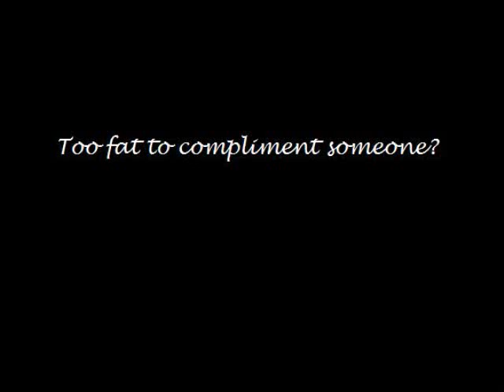Wanted: Self Esteem.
As part of my series on my weight loss transformation.  Discussing how not meeting musician Julian Velard had more impact than having said hello at all.

Please do yourself a favor and take a minute to hear Julian's music.